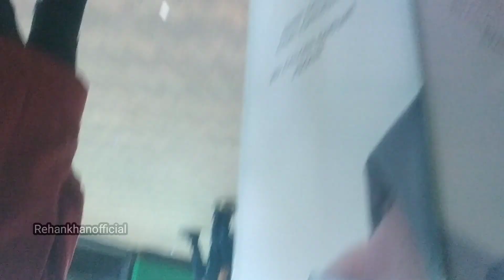E Mall जाना बेकार हो गया हैं ! 13 March 2023#viral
faizan bhai ka hometheater kahi nhi mila kollata me bhai f&d compny ka
agr kisi ko kahi mile to plz humse rabta kare.

Thank you❤🌹🙏 for wathing my all vedeos